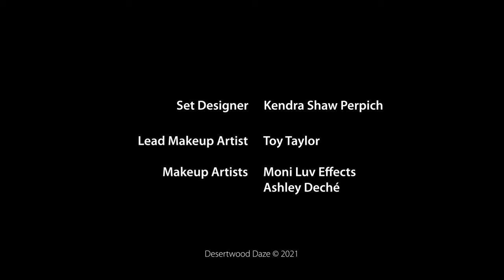Episode 2 NDGO Sista Interview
Dasean Dean and Kevin Dean talk with Kathy about their career as partners in NDGO Sista and in life as a couple.